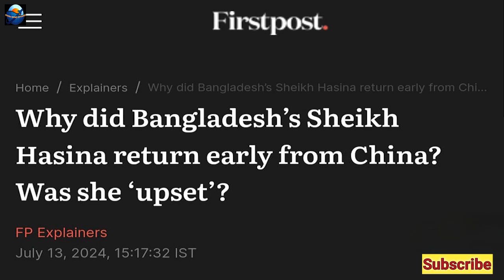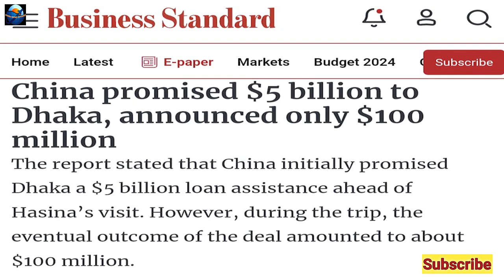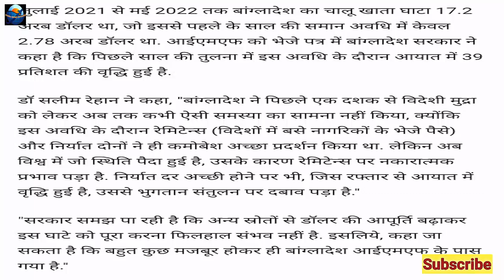China Insult Bangladesh